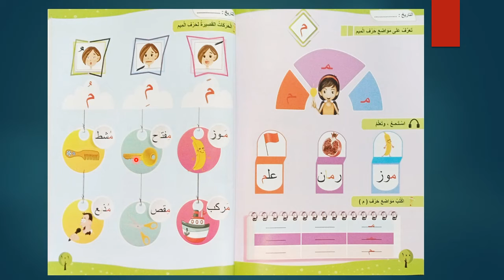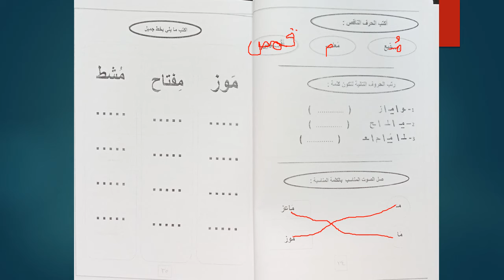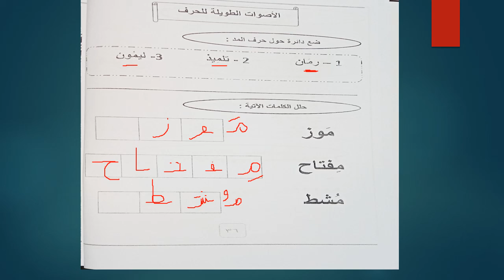KG 2 حرف م